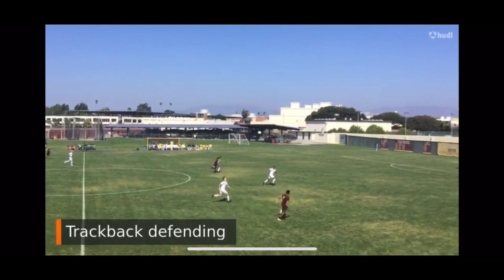Garrett Hayes IVC Highlights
Garrett Hayes
Class: Sophmore
Number#5